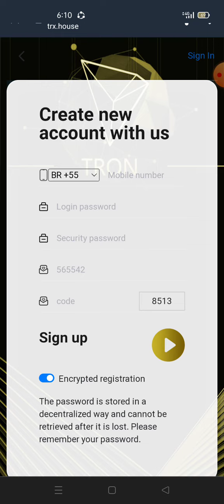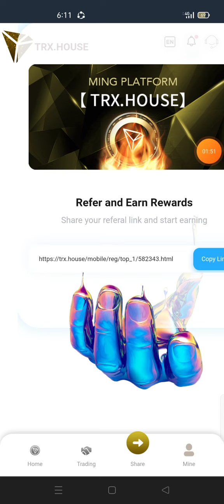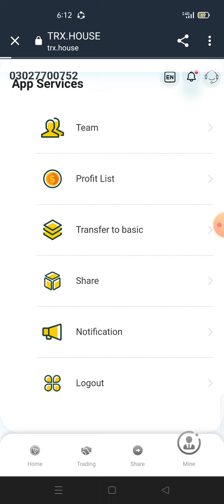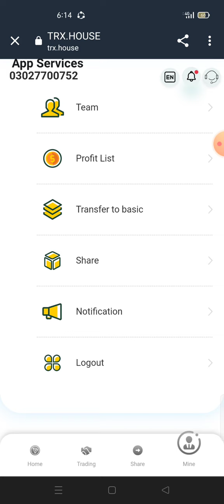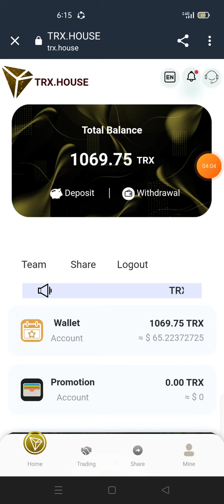best erning website /trx.house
1. Investment projects: divided into 4 types
①When registering, you will get 1000 TRX, A new user registration is successful, deposit at least 5trx to activate the account. And the user can accumulate a 6% income of 1000trx per day.
②.TRX cloud mining (30 days) yield: (6%).
③. Every time you send an invitation code to a friend for successful registration, you will receive 30trx for the first-level subordinate registration, 20trx for the second-level subordinate registration, and 10trx for the third-level subordinate registration.
④. Earn income by sharing links. Share your account registration link. Invite your friends to participate in ( with your invitation code) mining. You can recommend it to your friends or share it on Facebook, Twitter, telegram groups, and other social software, and earn in this way. 10% of the top-up amount in the first-level which will go to your promotional wallet (you can withdraw all at once) Level-2  5%, Level-3  2%.
For example, if your first-level user deposits 1000TRX, you can get 100TRX as a commission reward, and the first-level commission return rate is 10%.
If your second-level user deposits 1000TRX, you can get 50TRX commission reward, and the third-level commission return rate is 5%.
Use the money from the promotion account to activate your contract. When you develop to a certain number of people, you can formally apply to the company for overseas marketing positions with fixed wages and benefits.
Real and reliable TRX cloud mining and financial management, obtained global digital currency transaction certification .
More about this source and additional translation information